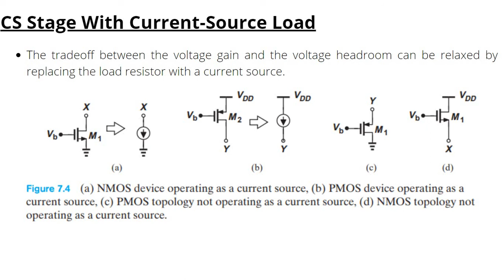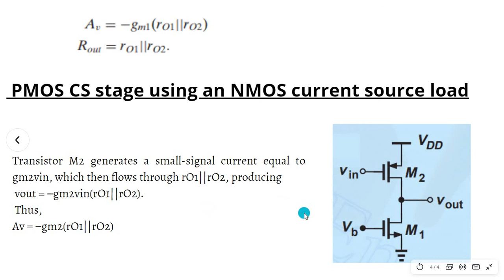EC 462 Mixed Signal Circuit Design-CS Stage With Current-Source Load